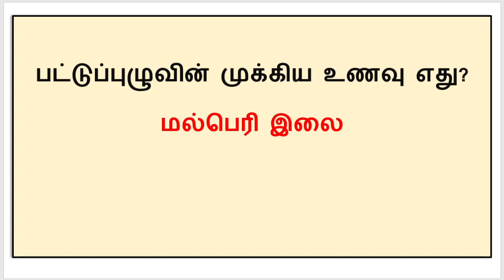பொது அறிவு வினா - 290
பட்டுப்புழுவின் முக்கிய உணவு எது?